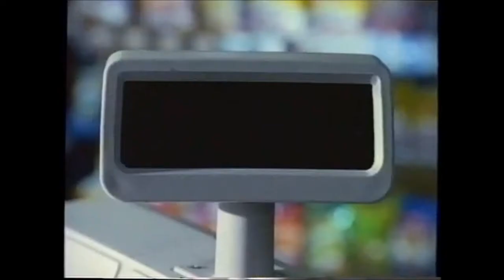Farm Fresh Foxy Vegetables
Farm Fresh Foxy Vegetables: No Ears, No Fur.

A 1993 television commercial for Foxy Vegetables.